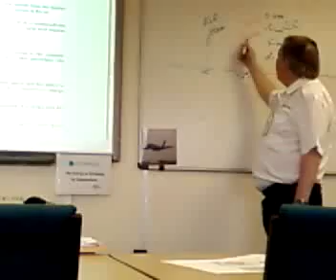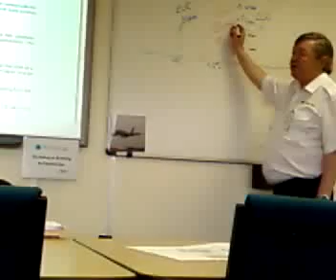Dave Bradbury Talking About Dewpoints and crap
Anyone who has anything to do with aviation must know this guy, Dave Bradderz. Instructor at Atlantic Flight Training and Captain on many aircraft with many carriers. This guy has had many amazing and amusing encounters in his lifetime! A true patriot of aviation! LOL